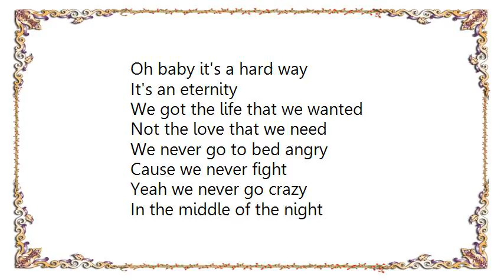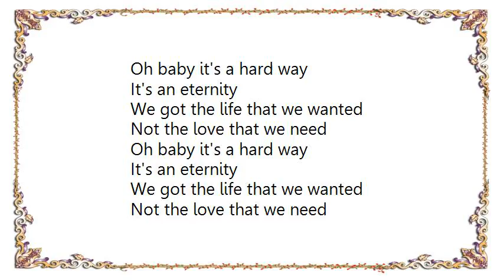Hayes Carll - The Love That We Need Lyrics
[Lyrics Hayes Carll - The Love That We Need]
You say 'I love you'
I say 'me too'
We don't think much about it
It's just a thing that we do

We go out walking
We don't talk much
We lie down together
But our hearts never touch

Oh baby it's a hard way
It's an eternity
We got the life that we wanted
Not the love that we need

We never go to bed angry
Cause we never fight
Yeah we never go crazy

We could stay here forever
Just holding on
We both had our reasons
But our reasons are gone

In our hearts we knew better
But we couldn't let go
Now it's time to quit our island
What we've always known

If something was missing
We were too scared to look
Too busy telling our stories
Instead of writing the book